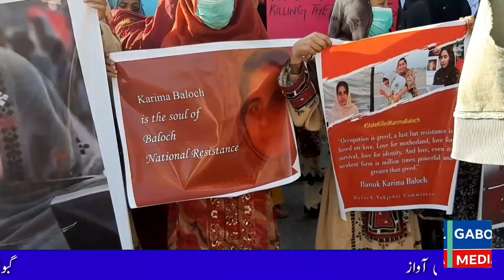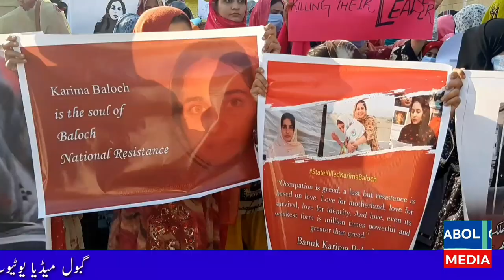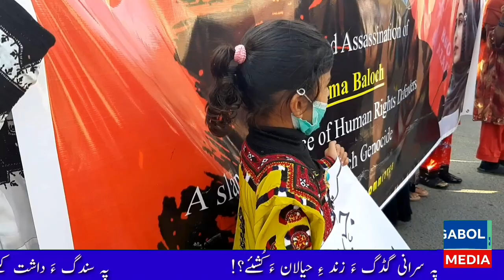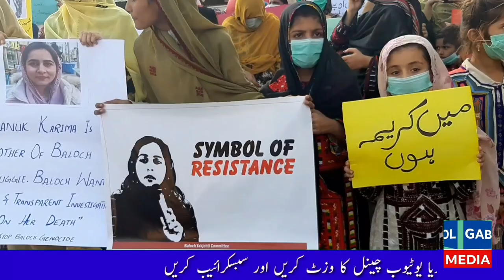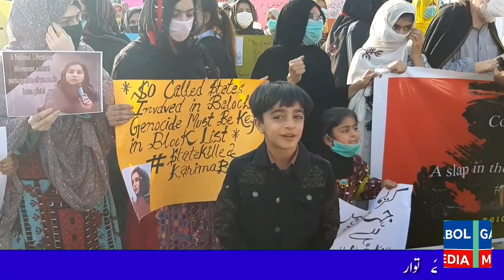P 1 || Baloch Yakjehti Committee Protest Against the Martyrdom of Banuk Karima Baloch in Karachi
24 ڈسمبر 2020
کراچی
ریلی کی جھلکیاں !
کینیڈا کے شہر ٹورنٹو میں بانک کریمہ بلوچ کی شہادت کے خلاف بلوچ یکجہتی کمٹی (کراچی) نے آج آرٹس کونسل سے کراچی پریس کلب تک احتجاجی ریلی نکالی ۔

پپہلا حصہ

بعد میں کراچی پریس کلب کے سامنے احتجاجی مظاہرہ کیا گیا ۔ جس سے مقررین نے خطاب کرتے ہوئے بانک کریمہ بلوچ کی قاتلوں کی کرفتاری کا مطالبہ کیا ۔
اس سلسلے میں بلوچ یکجہتی کمیٹی (کراچی) کی طرف سے جاری کردہ پریس ریلیز :

بلوچ وطن میں جاری ظلم و ستم  سات عشروں سے زیادہ محیط ہے۔ فوجی آپریشنز، ماروائے عدالت گرفتاری، قتل عام، ڈیتھ اسکواڈ کی پشت پناہی اور دیگر ذرائع سے بلوچ وطن میں کُشت و خون کا بازار گرم ہے۔ بلوچ نوجوان طالب علم ،
بزرگ، استاد، ڈاکٹر، وکیل غرض ہر شعبہ سے تعلق رکھنے والے اس بربریت سے براہ راست متاثر ہے۔
بانک کلثوم کا قتل ہو یا ناز بی بی کا قتل بی بی یاسمین کی شہادت ہو یا بانک کریمہ کی شہادت سب بلوچستان میں جاری ظلم وستم کا تسلسل ہے ۔ اس ظلم و بربریت کے خلاف متحد ہوکر جوجہد کرنا وقت کی ضرورت ہے ۔
بانک کریمہ بلوچ بلوچستان کی متحرک سیاسی رہنماء تھی ۔ اور طالب علم تنظیم بی ایس او آزاد کی سابقہ چیرمین تھی جنہوں نے دوران طالب علمی میں بی ایس او کے پلیٹ فارم سے نوجوانوں کو سیاست میں منظم کیا ۔ مختلف اطوار میں اپنی قابلیت ، کمنٹمٹ اور جہد مسلسل کے ذریعے بلوچستان میں ظلم وجبر کے سامنے ڈٹی رہی ۔ بانک کریمہ بلوچ غلامانہ سماج میں اولین بلوچ خواتین میں سے تھی جس نے اپنی جدوجہد سے بی ایس او جیسی فعال اور مضبوط تنظیم کو لیڈ کرکے بلوچ خواتین کیلئے آجوئی تحریک میں راہ ہموار کرکے اعلیٰ مثال قائم کی اور ہر فورم میں بلوچستان کے مسئلے کو بھرپور اجاگر کرتی رہی ۔ ان کی جدجہد بلوچ قومی تاریخ میں ہمیشہ سنہرے الفاظوں میں لکھی جائینگی ۔بانک کریمہ بلوچ کی کینیڈا کے شہر ٹورنٹو میں پراسرار گمشدگی اور شہادت ایک قومی سانحہ ہے ۔ جبکہ لمہ فکریہ ہے کہ ایک جلاوطن بلوچ رہنماء کو معزز اور انسانی حقوق کے چیمپئن کہلانے والے ملک میں دن دہاڑے لاپتہ کرکے قتل کردیا ۔اور یہ قتل بانک کریمہ بلوچ کا نہی بلکہ آواز کا قتل ہے جن کیلئے کریمہ بلوچ نے آواز بلند کی ۔ یہ قتل اس بہن کے ارمانوں کا قتل ہے جس کا بھائی سالوں سے لاپتہ ہے ان کی بیوی اور بچوں کا قتل ہے وہ کبھی کراچی پریس کلب میں ہوں اور کبھی کوئٹہ پریس کلب میں اپنے پیاروں کی بازیابی کیلئے احتجاج کر رہی ہوں ۔ کریمہ بلوچ کی شہادت بلوچ قوم کی آواز کا قتل ہے ۔ اس عظیم قومی سانیحہ کے خلاف ہر بلوچ کو اپنا خاموشی توڑنا پڑے گا ۔
ہم اقوام متحدہ اور عالمی اداروں سے اپیل کرتے ہیں کہ ہمارے تمام سیاسی اسیران کو تحفظ فراہم کریں اور کریمہ بلوچ قتل کیس کی تحقیقات کرکے مجرمان کو سزا دیں ۔
رپورٹ ساجد علی کراچی